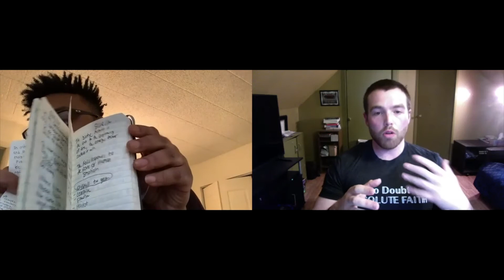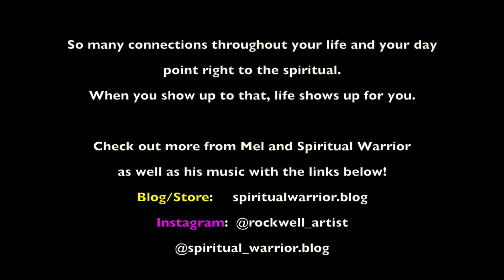Once A Week with Billy G- Special Guest: Melvin Thomas III- Spiritual Warrior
Talk about a deep conversation for this Once A Week message!
Melvin Thomas III, a rapper/ songwriter, as well as a Spiritual Warrior who is trying to help other’s on their journey.
Mel has been sober for over a year and has been truly trying to impact others with his passions to help them through similar struggles.
He leads the Spiritual Warrior Blog where he provides information as well as other materials to help people become more in touch with God and more in tough with their higher self.
He is a man of many passions and through his music he tries to convey the messages that helped him and in turn help others just the same.
Mel and I address many topics during this message that may be new to you but bring about a life changing power all the same.
Mel’s Info.